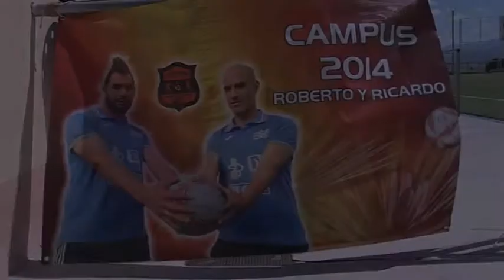La tercera edición del Campus Roberto y Ricardo se desarrolla en la primera quincena de Julio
Roberto Álvarez y Ricardo de Andrés, fundadores de Club Deportivo Fucse Ciudad de Segovia, han vuelto este verano con el III Campus Roberto y Ricardo, dos semanas en las que 180 niños de entre 4 y 16 años, se divierten cada mañana realizando actividades y disfrutando del fútbol.